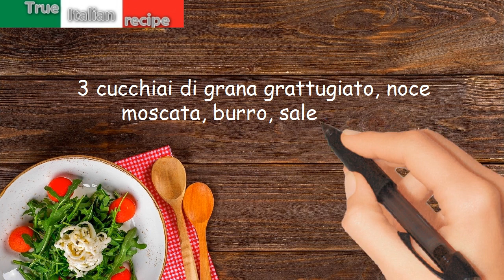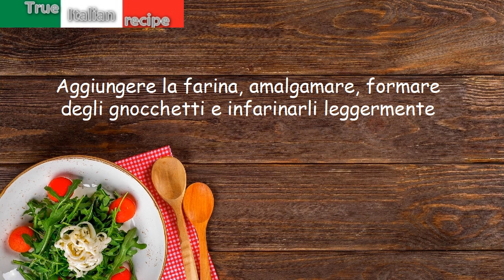Gnocchetti di spinaci